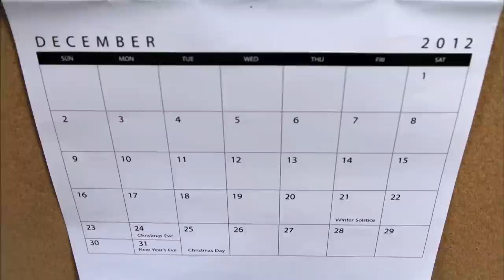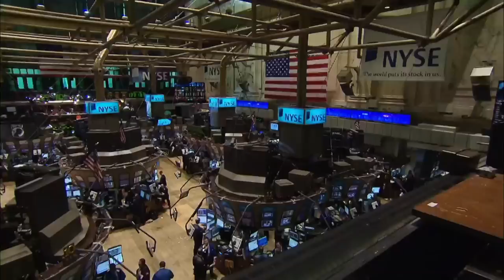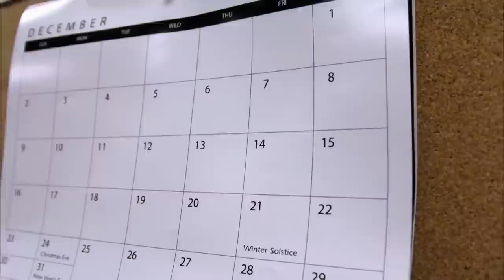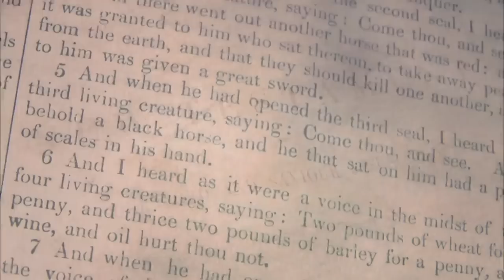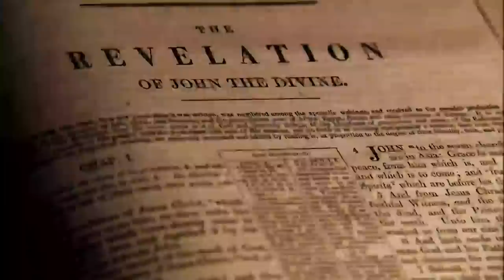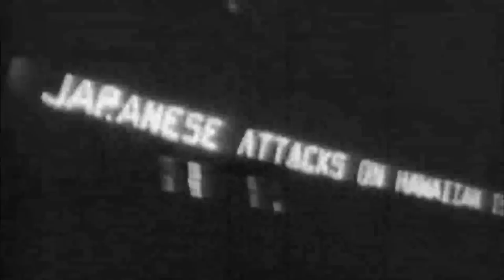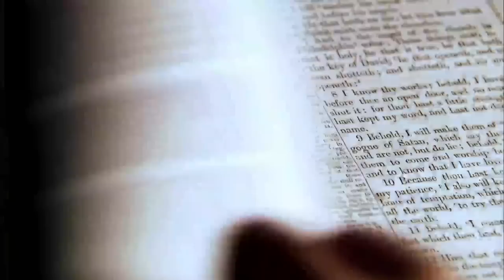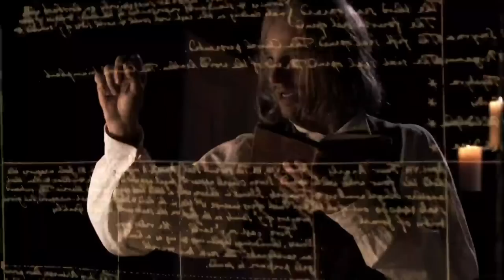Countdown to the Apocalypse: Prophets of Doom Claim the END IS NEAR! *2 Hour Marathon*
Do humans really want to know when the end is coming? See more in this two hour marathon from Countdown to the Apocalypse.